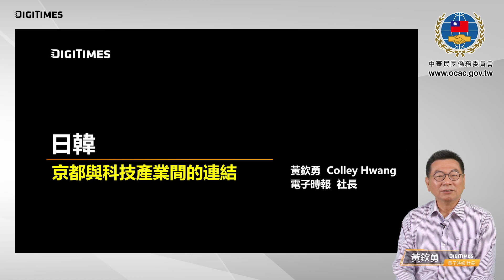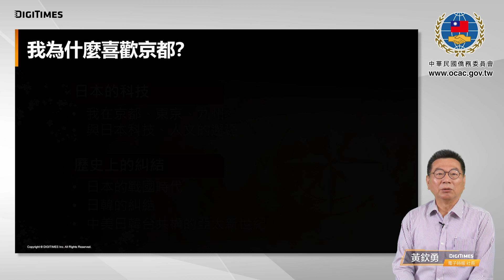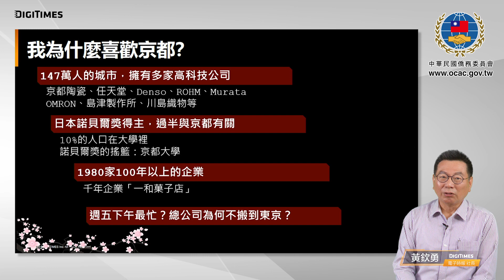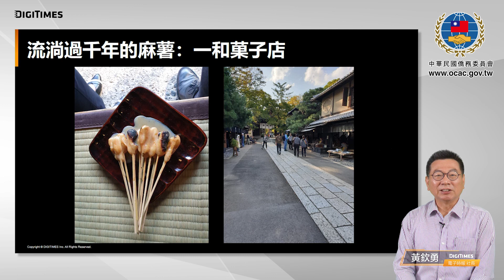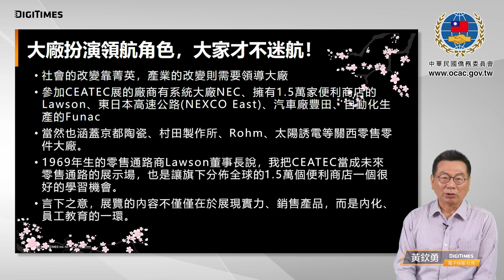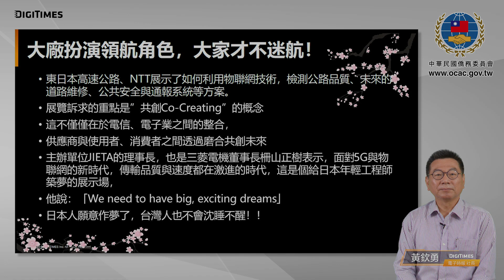京都與科技產業間的連結【僑務委員會】Ep.4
您所不知道的京都
京都 是147萬人的城市擁有多家高科技公司且是世界級的電子產業如#京都陶瓷、任天堂、Denso、ROHM、Murata等。產業是先進西化的但京都的食衣風格仍保留日本傳統的民俗文化。傳統與西化的融合且保留自己核心價值。
黃社長帶您深入探究您所不知道的京都。